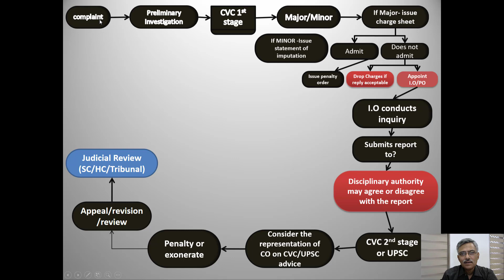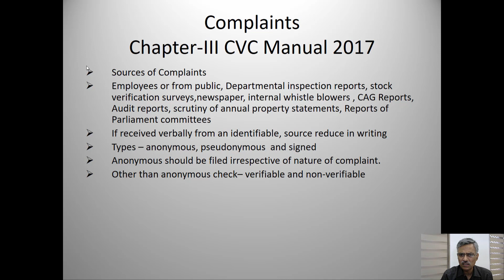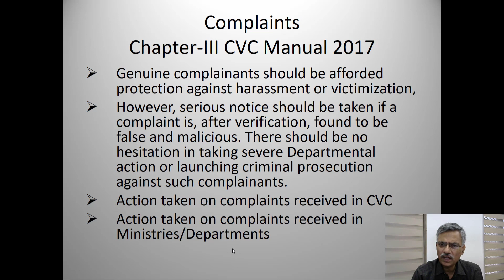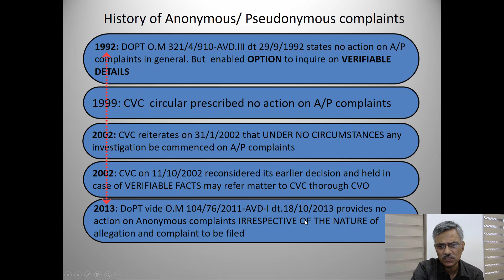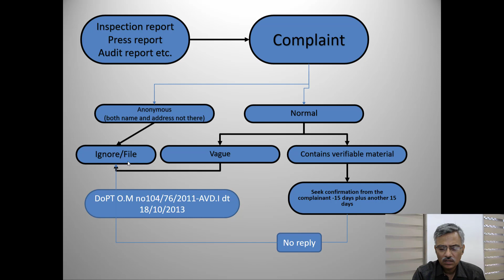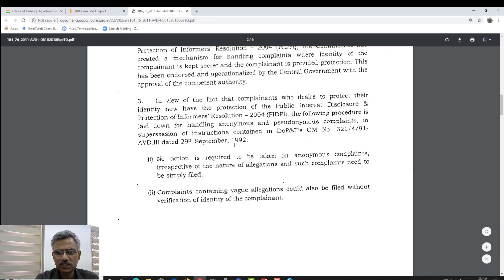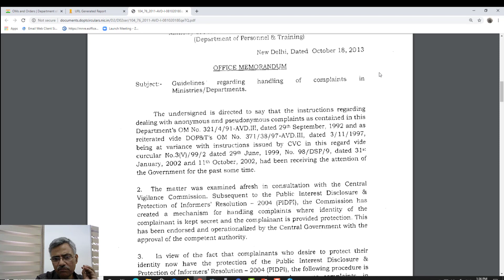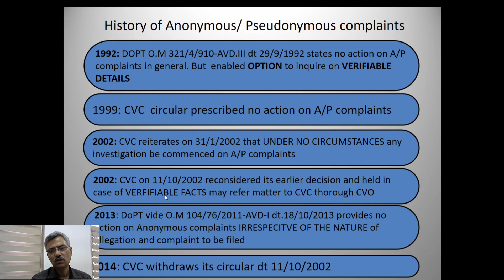Lecture:04: Handling complaints in Vigilance/Disciplinary matters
This is the fourth lecture  in the series of "Vigilance and Disciplinary Procedures" in Government, CPSEs /Public Sector Banks etc. In this video the general instructions on handling complaints with special focus on dealing with Anonymous/ Pseudonymous complaints, have been discussed in detail.